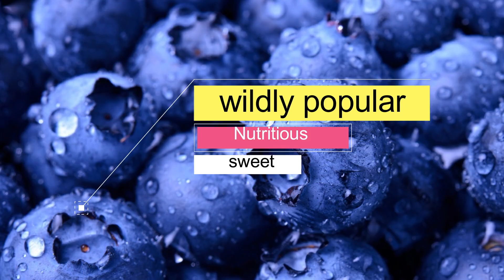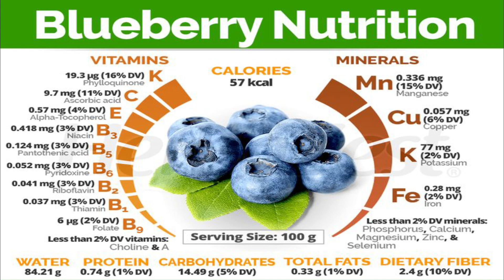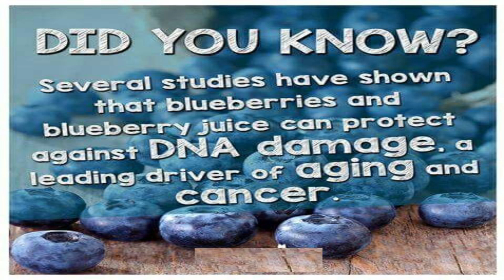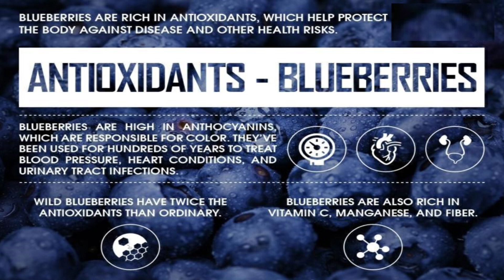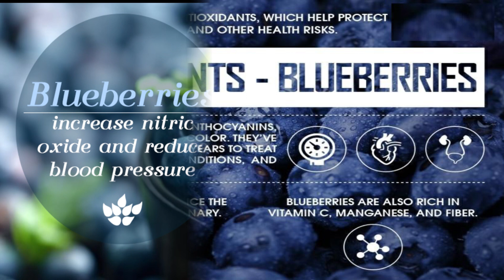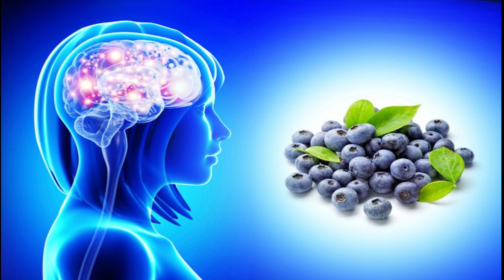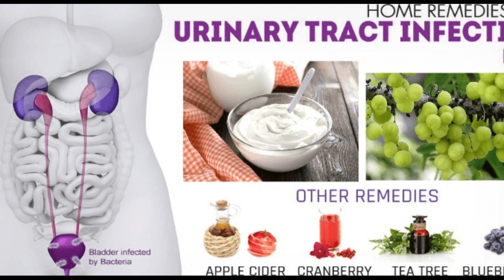10 Proven Blueberries Health Benefits | Blueberries benifits | blueberry benefits | Amar hesele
10 Proven Blueberries Health Benefits | Blueberries benifits | blueberry benefits | Amar hesele

Here are 10 proven health benefits of blueberries.
Blueberries are sweet, nutritious and wildly popular.Often labeled a “super food ,” they are low in calories and incredibly good for you.They’re so tasty and convenient that many people consider them their favorite fruit.

Keywords Used
Blueberry,
Blueberries,
Health Benefits of Blueberries,
Blueberries Health Benefits,
Blueberries Nutrition Facts,
Blueberries Benefits,
Blueberry Benefits,
Blueberry Health Benefits,
Blueberry nutrition,
Blueberries nutrition,
benefits,
Nutritional benefits,
health benefits,
Food,
Nutrition,
Health,
Healthy,
amar hesele,
amarhesele
diabetic foods,
diabetic food,
diabetes diet plan,
type 2 diabetes (disease or medical condition),
blood sugar levels,
diabetes,
type 2 diabetes,
diabetes mellitus,
glucose,
type 1 diabetes,
insulin,
gestational diabetes,
diabetes insipidus,
types of diabetes,
blood sugar,
insulin pump,
glucose test,
diabetes test,
glucose tolerance test,
blood sugar monitor,
diabetic nephropathy,
glucose monitor,
diabetes treatment,
world diabetes day,
diabetes 2,
medtronic diabetes,
blood glucose monitor,
ada diabetes,
mastering diabetes,
diabetes insipidus,
world diabetes day,
glucose test pregnancy,
medtronic diabetes,
blood glucose monitor,

Tags Used
Blueberry Health Benefits
Blueberry Nutrition Facts